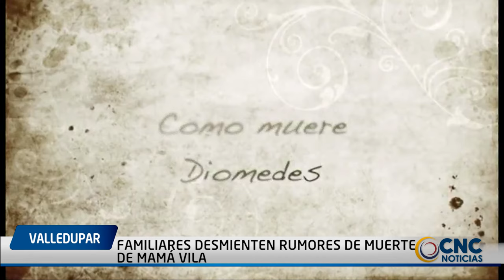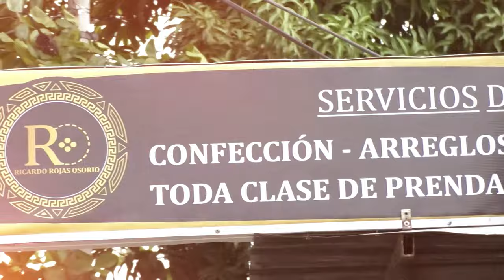FAMILIARES DESMIENTEN RUMORES DE MUERTE DE MAMÁ VILA